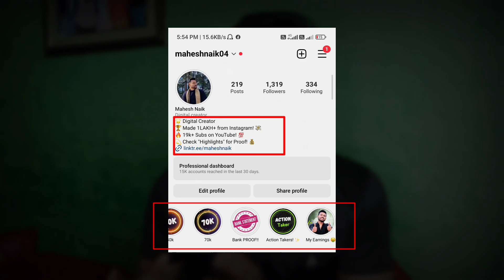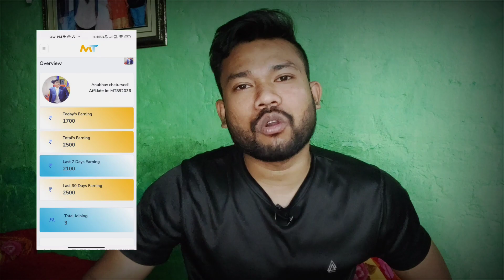How to get MORE SALES in Affiliate Marketing 🤑🔥Millionaire Track Se Paise Kaise Kamaye (2023) ✅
How to get MORE SALES in Affiliate Marketing 🤑🔥Millionaire Track Se Paise Kaise Kamaye (2023) ✅ Lead Generation Tutorial (2023)

So I hope All your Queries Solved Through This Video but still if you have any query regarding this please comment in the comment box.